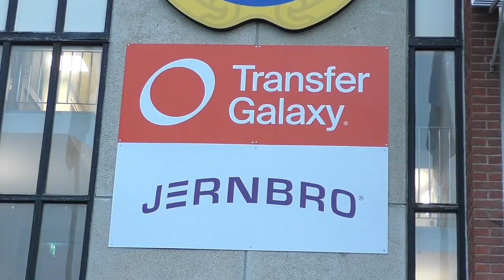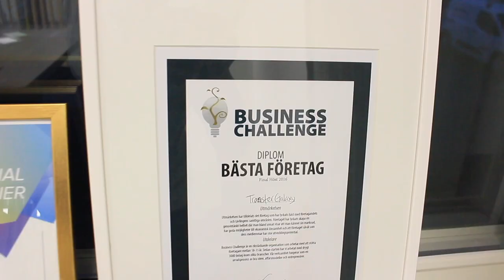Fariin Ku Socota Qurbajoogta Soomaalida Kana timi Xawilaada Casriga Ah ee Transfer galaxy